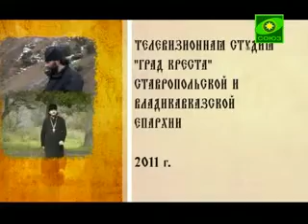Преображение (Ставрополь). Выпуск от 19 марта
Память святителя Григория Паламы; Проповедь Феофана, архиепископа Ставропольского и Владикавказского